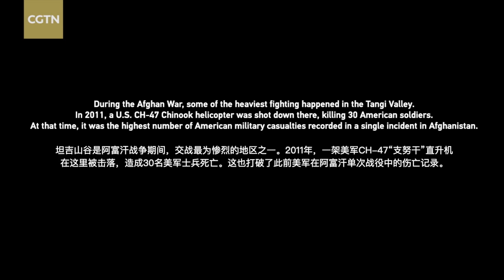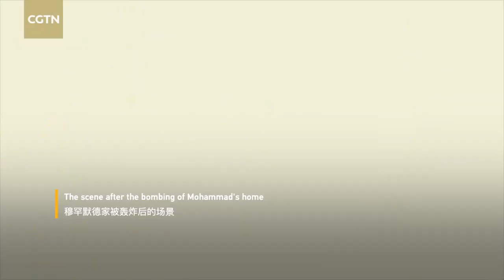Pagpaslang mula sa malayong lupain (Ikatlong Episode)